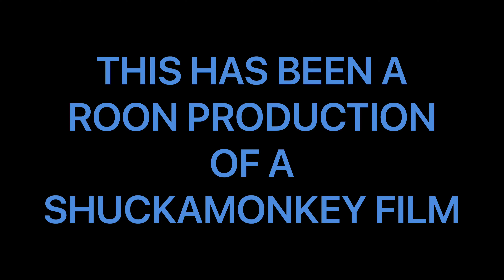The Fishing Corgi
My corgi is obsessed with fish jumping